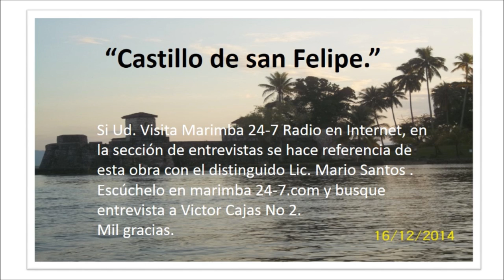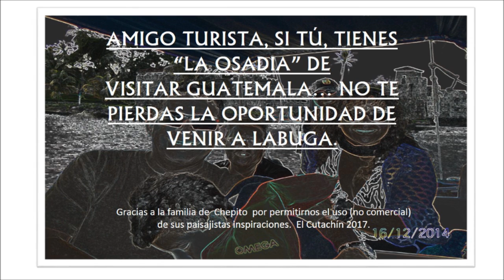Livingston.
Bolero beguìn, original de Josè Ernesto Monzòn Reyna, el  cantor del
paisaje, en el año del centenario de su nacimiento.